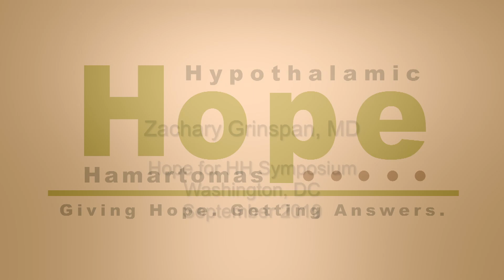HH 2019 Zachary Grinspan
Dr. Zachary Grinspan reflects on the 4th International Symposium  on Hypothalamic Hamartomas.